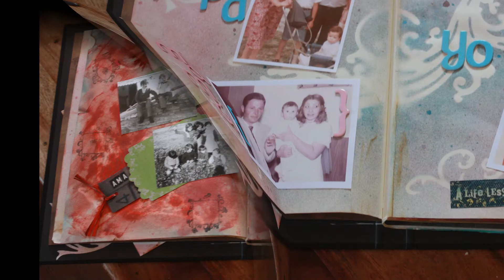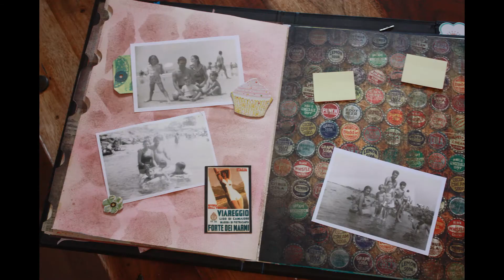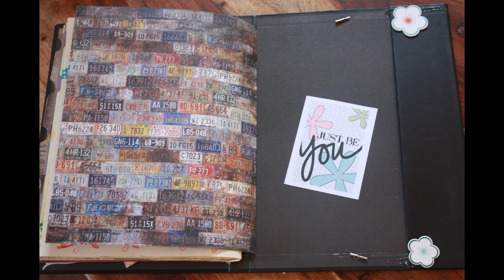ALBUM 40 AÑOS scrapbooking libro de recuerdos happy memory keeping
ALBUM 40 AÑOS scrapbooking
Album por encargo de los hermanos del cumpleañero, que hacía ya los 40 para recordar la vida de la familia en esos años.
 happy memory keeping
 libro de recuerdos
 scrapbook ideas